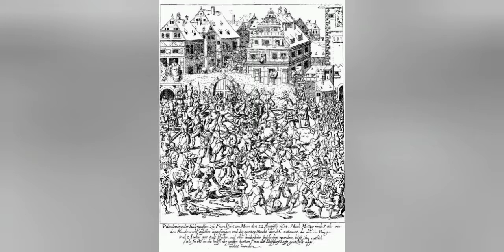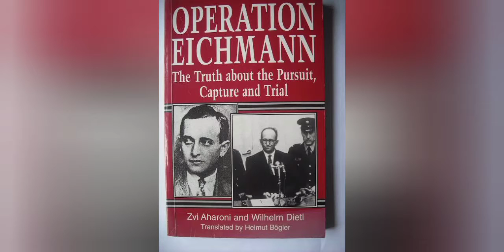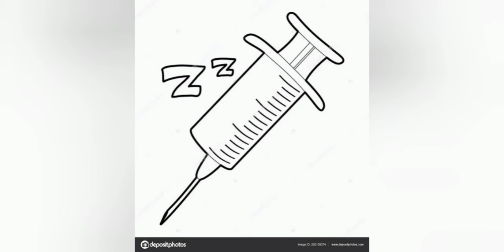60 லட்சம் யூதர்களைக் கொன்ற ஹிட்லரின் விஸ்வாசியை இஸ்ரேல் உளவுத்துறை சிறைபிடித்த கதை-EICHMANN DOCUMENT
This video is about the arrest of Adolf Eichmann . Otto Adolf Eichmann was a German-Austrian SS-Schutzstaffel and one of the major organizers of the Holocaust .the "Final Solution to the Jewish Question" in Nazi terminology.